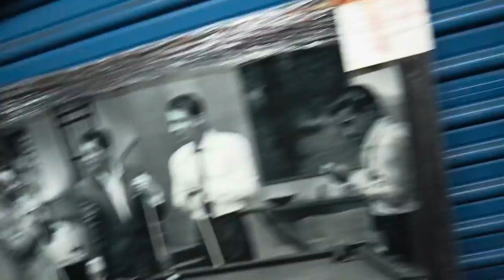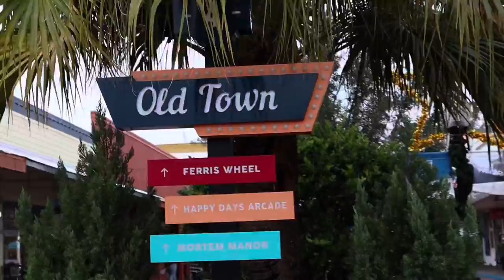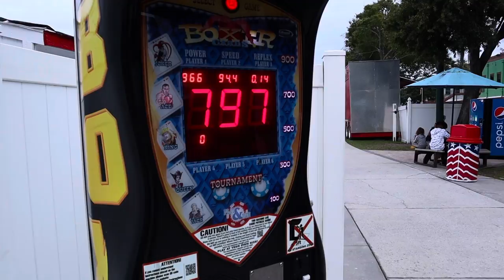OUR TERRIFYING TIME IN ORLANDO! (FUN SPOT)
We make the trip to Orlando to drop off our aunt, and while we were there we visited a huge flea market and the fun spot America theme parks!

My new podcast with Carl, Young & Opinionated, available on YouTube and Podbean!